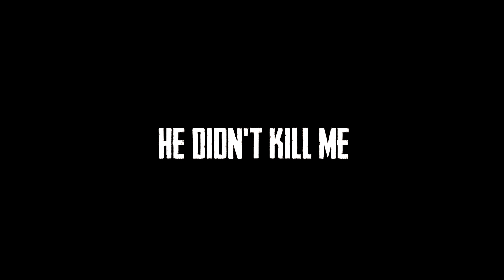PUBG - Korean BBQ